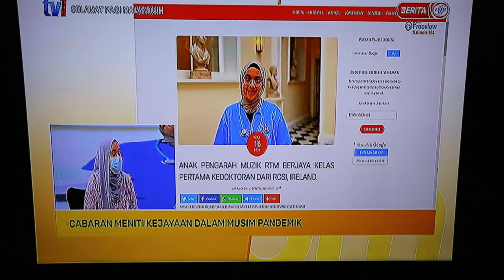ANISSA MOKHZANI TALKS ABOUT MENCIPTA KEJAYAAN DLM MUSIM PANDEMIK (SPM TV 1) PART 2